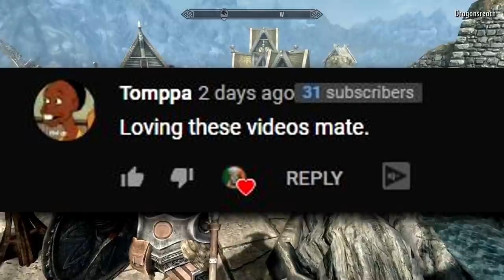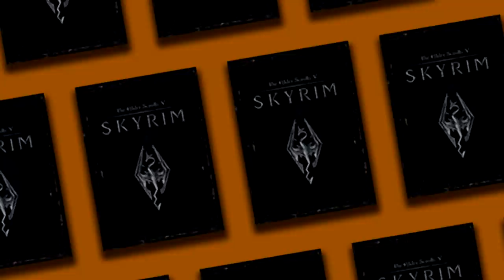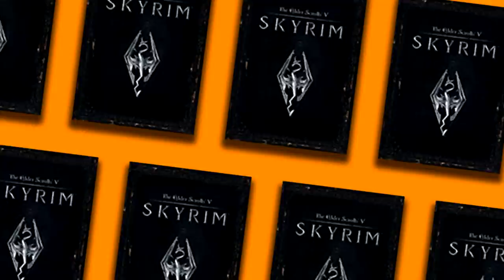How to play an Orc Tank on Legendary Skyrim - Part 5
Welcome to todays video where we will be learning how to play an orc tank on legendary skyrim. This will be the first part of between 10 and 20 and for now is the character we are going to be focusing on. Leave your feedback below as always!